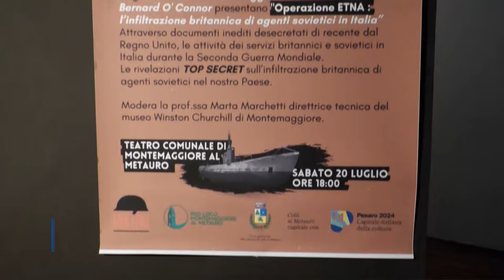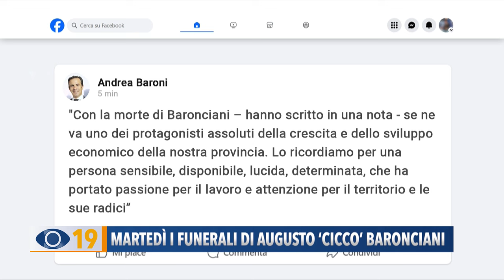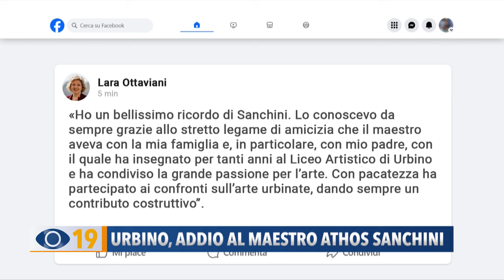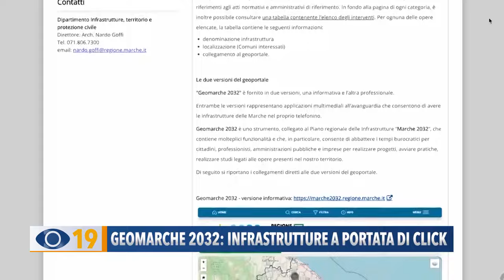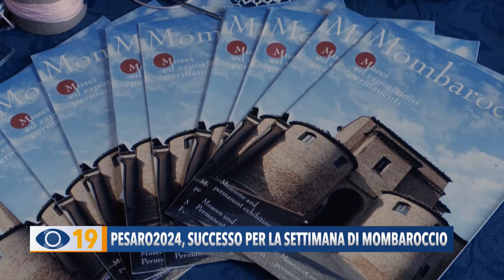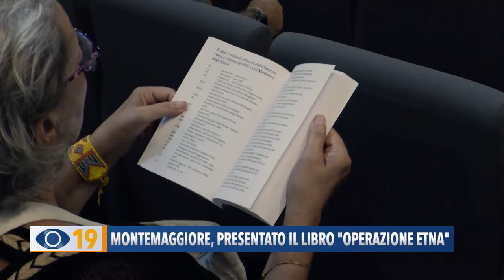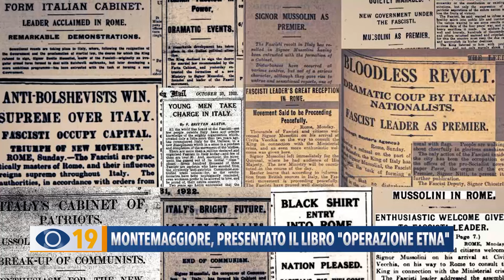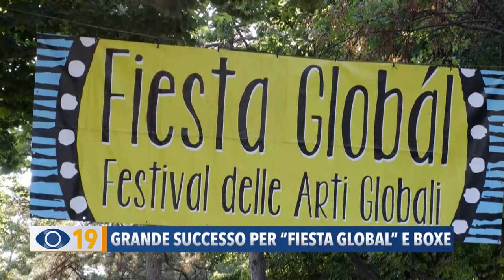Occhio alla Notizia 22 luglio 2023